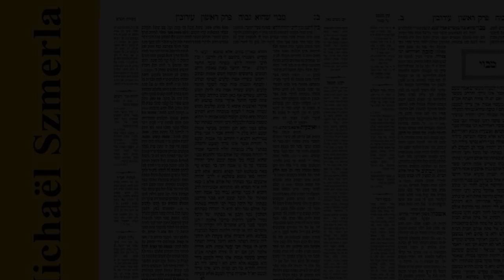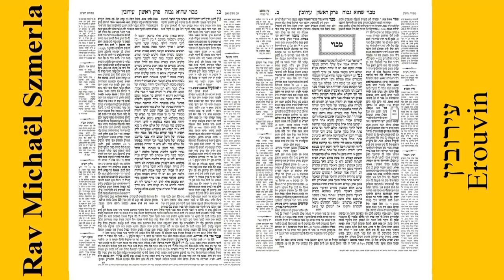Rav Michaël Szmerla - Erouvin 99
Les lois du Chabbat relatives aux domaines privés où, par décret rabbinique, il est interdit de porter, ainsi que les moyens permettant de fusionner de tels domaines afin de pouvoir y porter ; la distance de 2 000 coudées autour du lieu de résidence d'une personne, au-delà de laquelle on ne peut aller le chabbat (te'houm chabbat), et les moyens d'augmenter cette distance dans une direction.